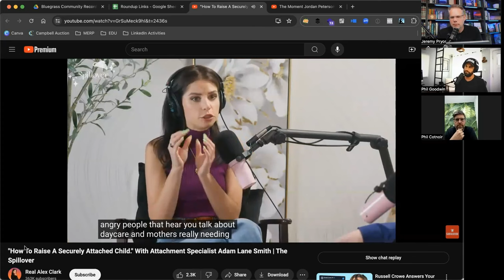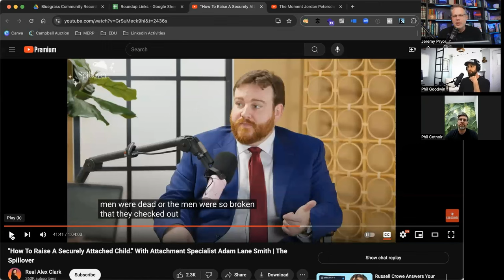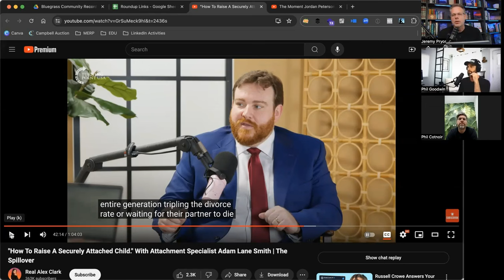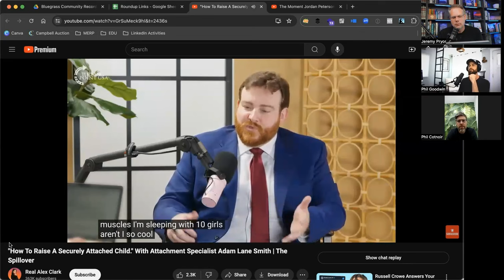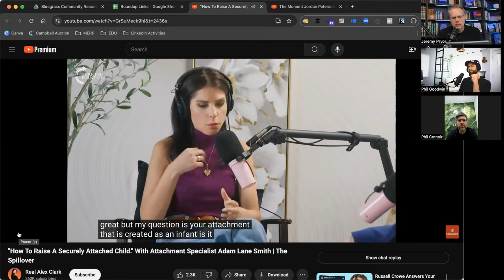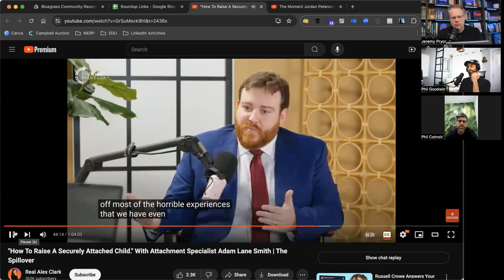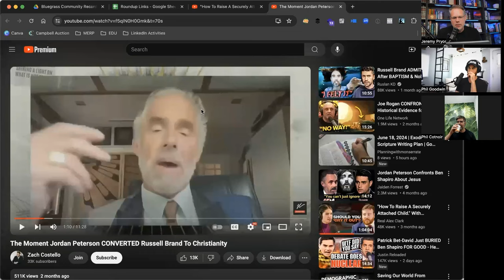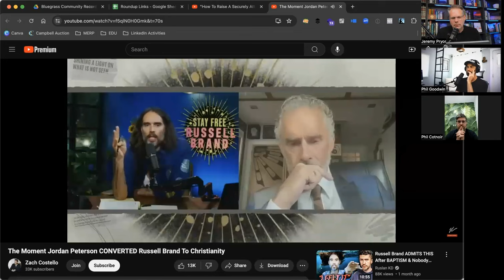Why Mature Dads "Coach" Not Babysit Their Kids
Jeremy Pryor reacts to 2 recent videos on topics important for Christian dads to consider, joined by fellow dads Phil Goodwin and Phil Cotnoir.

Today's discussion includes attachment theory, what the "ideal" or "mature" version of masculinity and fatherhood really looks like, how to become a coach (not a babysitter) as a father, and how to balance being like Jesus with an intellectual belief in Jesus.

On this episode, we talk about:

2:38 Attachment theory and what it means for fatherhood

11:01 The difference lifespan makes to multigenerational family

16:01 Rediscovering masculinity and the role of a father

22:45 "Rediscovering" Scriptural truth through science...and the limitations of research

28:59 The first step to recovering the role of "coach" as a father

34:12 Jordan Peterson and Russell Brand on the mistake of faith as mouthing a set of presuppositions

Family Revision

Take Back Your Family by Jefferson Bethke